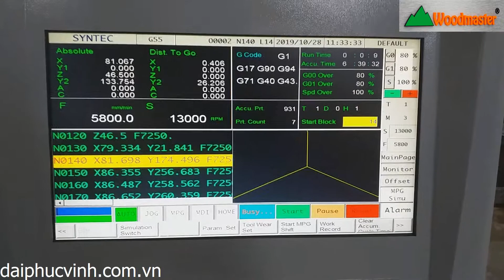MÁY CNC 3D 5 Trục 4 dao 2 Bàn Woodmaster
Máy CNC 3D 5 trục 4 dao 2 bàn chuyển động 5 hướng trục vì vậy có thể gia công nhiều sản phẩm phức tạp hoặc 3D, máy với thiết kế 4 đầu dao nên rất thuận tiện xử lý nhiều công việc một lúc không cần thay dao, đem lại năng xuất và hiệu quả cao. Đây là một trong những xu hướng của thời đại 4.0 áp dụng công nghệ vào để tối ưu gia công gỗ mang lại hiệu quả vượt trội so với cách làm truyền thống, chất lượng và số lượng sản phẩm được đảm bảo tuyệt đối kịp tiến độ các đơn hàng lớn.

Chọn mua máy chế biến gỗ Đại Phúc Vinh vì những lợi ích chúng tôi mang đến cho khách hàng. Chúng tôi có:

♥️ Trên 10 năm kinh nghiệm về lĩnh vực Máy chế biến gỗ

♥️ Đa dạng các dòng máy từ xuất xứ cho đến giá cả chính vì thế giúp khách hàng dễ dàng lựa chọn sản phẩm phù hợp

♥️ Hệ thống kỹ thuật viên giàu kinh nghiệm từ các dòng máy cơ bản cho đến các loại máy CNC

♥️ Đảm bảo sản phẩm chất lượng từ các hóa đơn chứng từ cho đến các khâu bảo hành và hậu mãi

♥️ Giao hàng tận xưởng cho quý khách hàng và vận hành hướng dẫn kỹ thuật

♥️ Đi đầu xu thế công nghệ 4.0 luôn có những máy móc với phát minh tối tân nhất

Đại Phúc Vinh giao hàng tận nơi cho quý khách sau khi đã chọn mua máy, hỗ trợ đến tận các nơi xa như Huế, Đà Nẵng, Hà Nội đồng thời kèm theo kỹ thuật viên hướng dẫn vận hành máy cách bảo trì bảo dưởng sử dụng sao cho đảm bảo độ bền và an toàn cho con người là trên hết. Chúng tôi là đơn vị chuyên cung cấp Máy chế biến gỗ uy tín giá hợp lý hàng đầu tại Việt Nam.